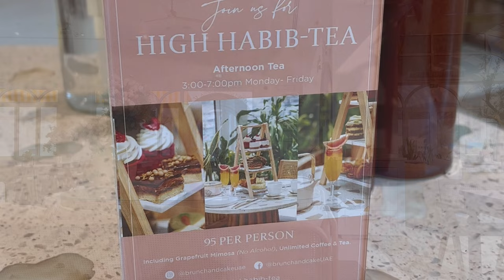[4K ABU DHABI] 산책하다가 우연히 발견한…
산책하다 말고 에프터눈티.